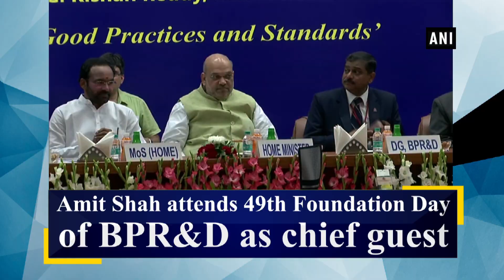Amit Shah attends 49th Foundation Day of BPR&D as chief guest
New Delhi, Aug 28 (ANI): Union Home Minister Amit Shah attended the 49th Foundation Day of Bureau of Police Research and Development (BPR&D). Shah was the chief guest at the event. Shah lighted a lamp to inaugurate the event. Union Minister of State for Home G Kishan Reddy was also present at the event.